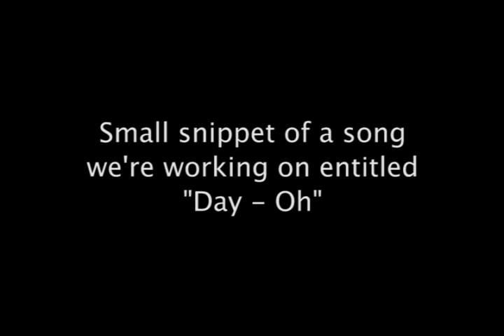The Vangoes - Preproduction Recording Session June 2, 2012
Like our page to stay updated on our documentary, music, and shows

A small clip of a recording session while working on a new song for soundtrack to our documentary "The Vangoes Project" about positive music, our youth, and change.